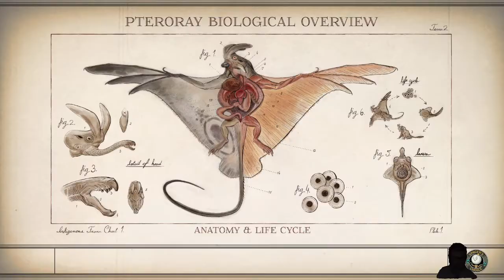The Outer Worlds - Türkçe - BÖLÜM 1 | Gameplay 1080p 60 FPS - PC - Part 1 HD - Walkthroughs